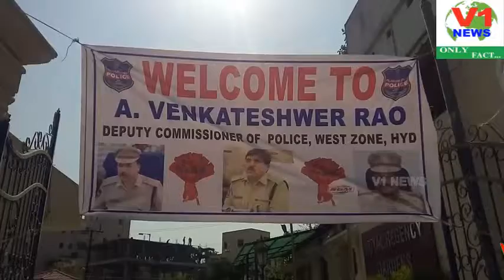DCP WEST ZONE TWO YEAR SUCCESSFUL MEETING